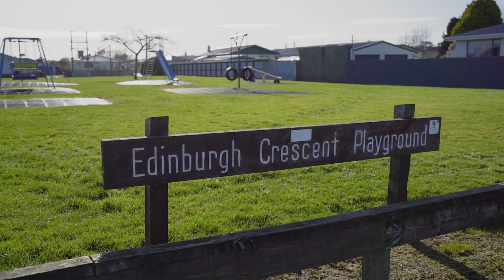10 Edinburgh Crescent, Waikiwi | Ray White Invercargill | IMW